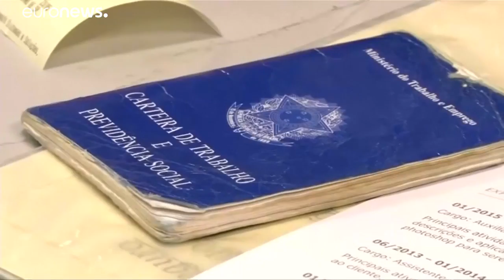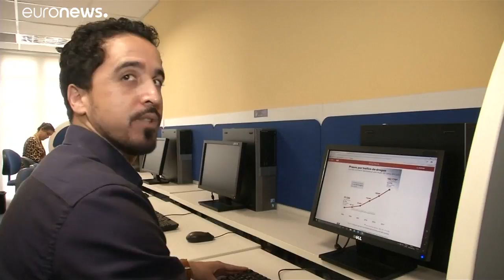El paro marca las elecciones de Brasil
Cerca de trece millones están desempleadas en el gigante sudamericano…